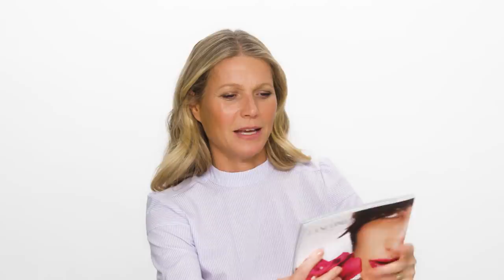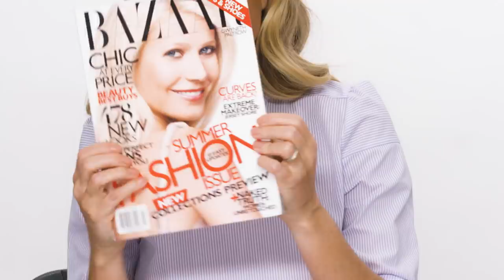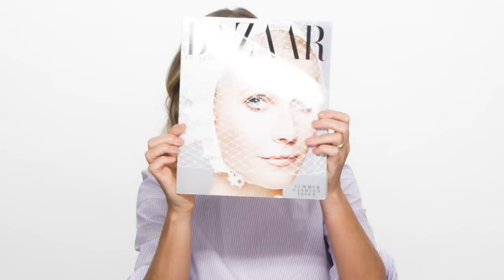Gwyneth Paltrow Reacts to Her Harper's Bazaar Covers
For her tenth—yes, tenth!—Harper's BAZAAR cover, Gwyneth Paltrow took us on a trip down memory lane. We asked the cover girl to revisit all 9 of her past BAZAAR covers and give us an inside look at the iconic shoots.